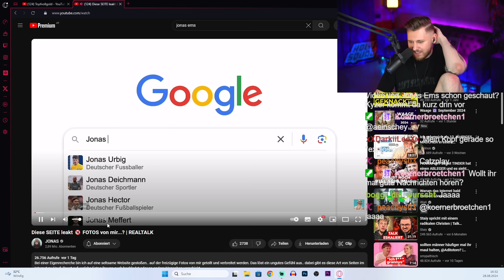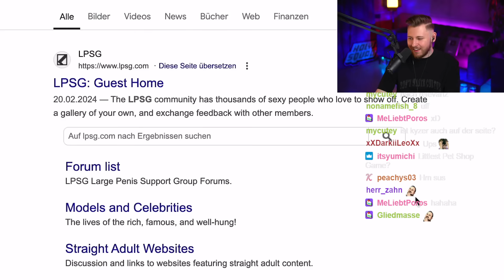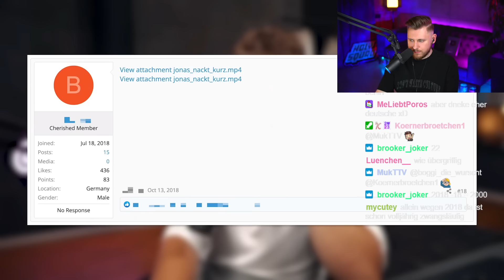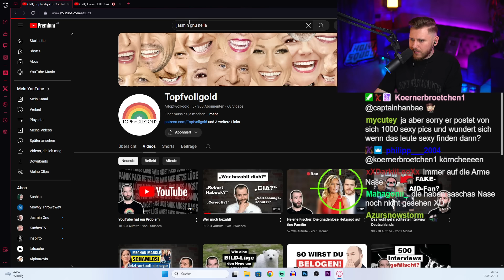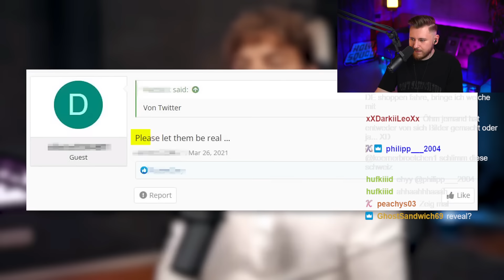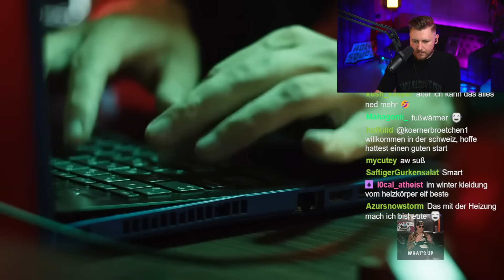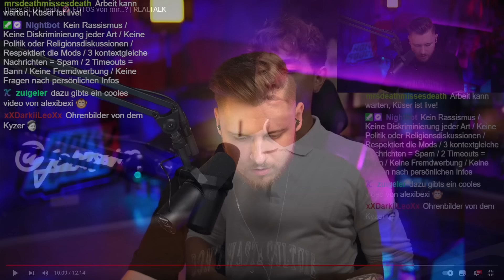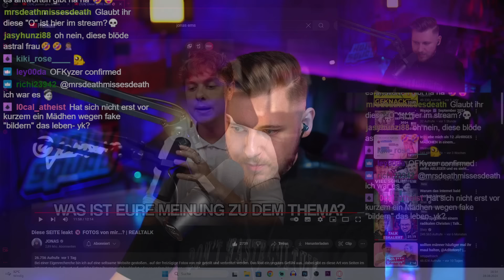Diese Seite geht viel zu weit